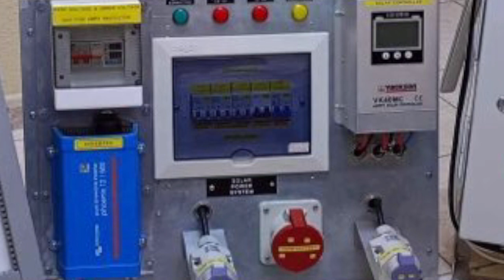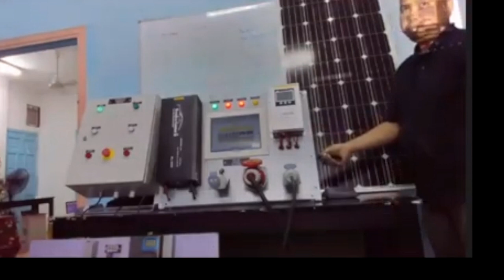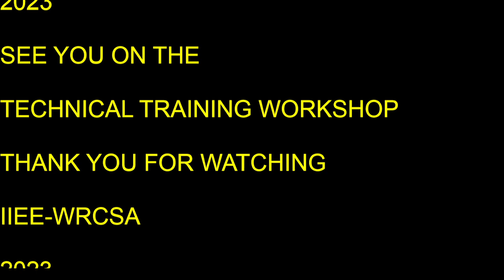IIEE-WRCSA TECHNICAL WORKSHOP